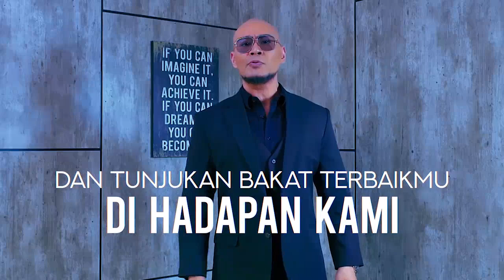PUTRI AYU Udah Gak Nyanyi SERIOSA Lagi | Best Moment Rumpi (17/8/21)